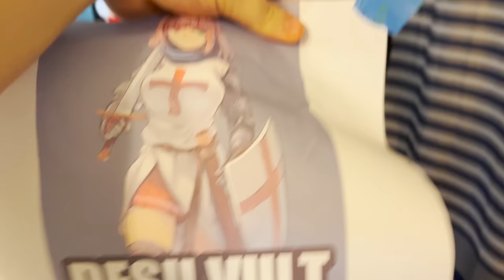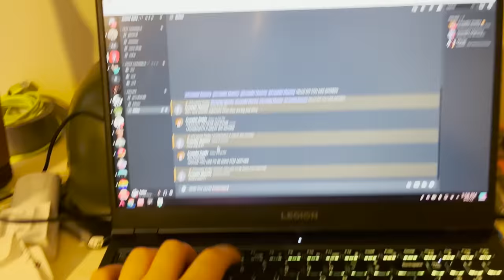Father Caught in 4K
bremd week